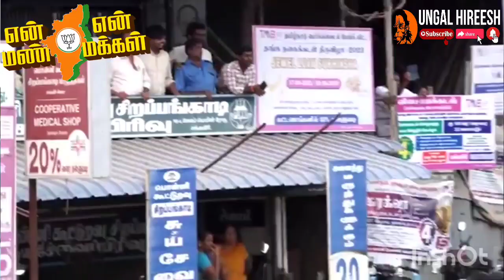சங்கி கிரியான சங்க கிரி | எங்கும் காவி மயம் | என் மண் என் மக்கள் | Annamalai | ungal hireesh